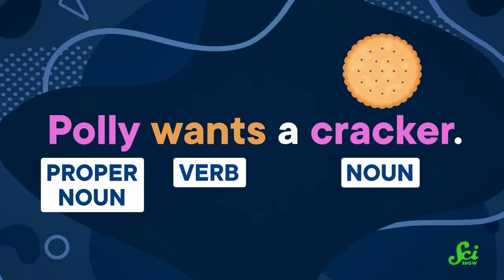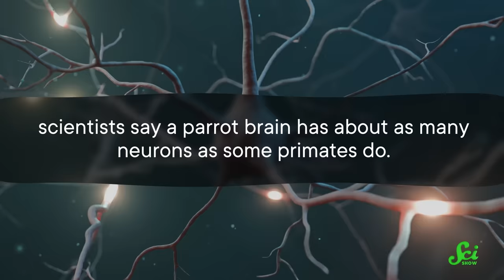What Do Parrots Think They’re Saying?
You ever see a parrot mimicking humans words, and wonder if they really get what they're talking about? They're smarter than they look - there's a lot of meaning in every squawk and chirp that parrots make. Not bad for a bird brain.